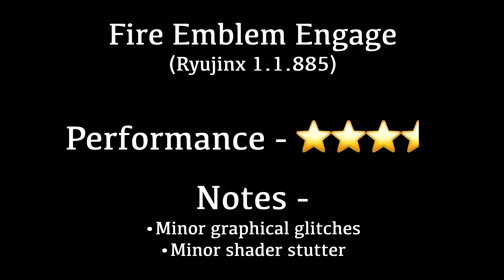Fire Emblem Engage on Mac (M1 Max) (Ryujinx 1.1.885)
Fire Emblem Engage running on a 14" M1 Max Macbook Pro with 32 GB of RAM through Ryujinx 1.1.885
In a war against the Fell Dragon, four kingdoms worked together with heroes from other worlds to seal away this great evil. One-thousand years later, this seal has weakened and the Fell Dragon is about to reawaken. As a Divine Dragon, use rich strategies and robust customization to meet your destiny—to collect 12 Emblem Rings and bring peace back to the Continent of Elyos